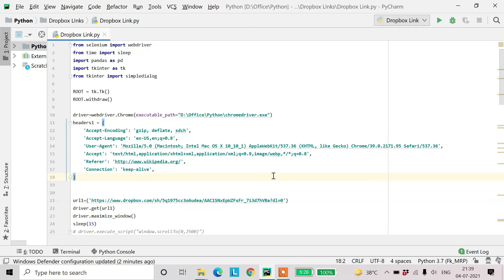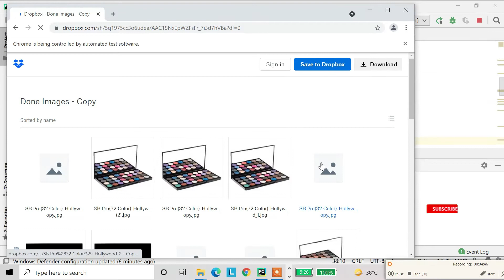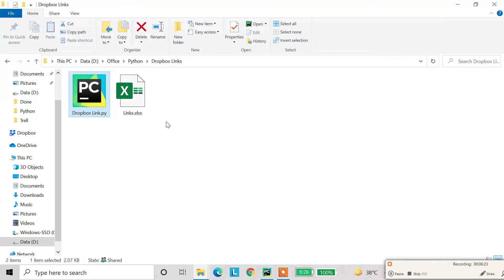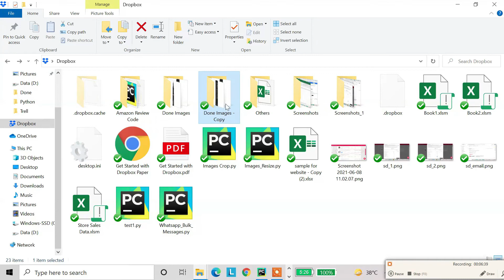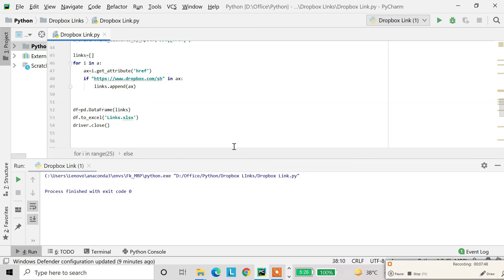How to get Direct Downloadable Link from Dropbox | Easiest Method with Python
Hello All,

In this video we'll see how we can download the dropbox images links in bulk very fast than the excel VBA. I am sure you'll love it.